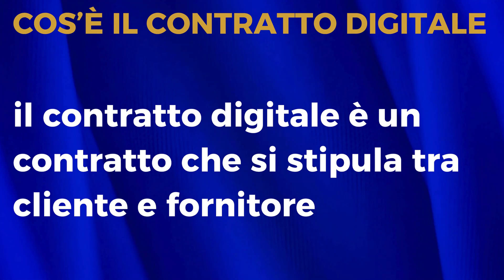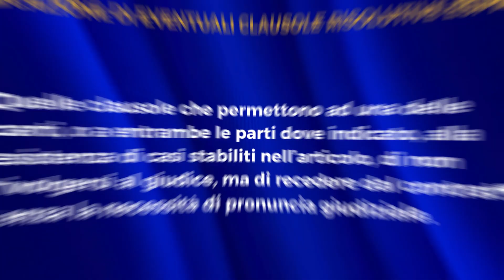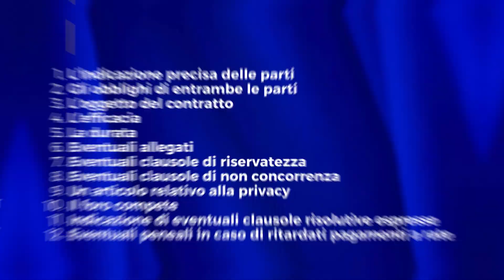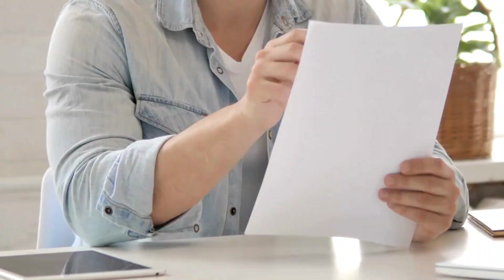Contratti Digitali: Guida Completa su Cosa Sono, Quando Servono e Come Firmarli | Tutorial Legale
Avv. Oreste Maria Petrillo - L'esperto di contrattualistica e tematiche digital. Dal 2013 il legal partner dei grandi marketer, formatori e imprenditori del web

Scopri tutto ciò che c'è da sapere sui contratti digitali in questo video esaustivo. Rispondiamo alle domande più frequenti su cosa sono i contratti digitali, quando sono necessari e come devono essere firmati per avere validità legale. Non confondere i contratti digitali con gli Smart Contract! In questa guida spieghiamo:

- Definizione di Contratto Digitale: Cos'è e a chi serve.
- Importanza nei Business: Perché sono fondamentali nei rapporti B2C e B2B.
- Elementi Chiave di un Contratto Digitale: Obblighi, oggetto, durata, clausole di riservatezza e non concorrenza, penali e altro.
- Processo di Firma Digitale: Come firmare, conservare e validare i contratti digitali in modo sicuro.
- Strumenti di Firma Digitale: Come utilizzare i software di firma digitale per garantire validità legale.

Segui il video per una comprensione approfondita e per sapere come proteggere il tuo business con contratti digitali solidi.

Capitoli:
00:00 - Introduzione ai Contratti Digitali
00:15 - Differenza tra Contratti Digitali e Smart Contract
00:35 - Cosa sono i Contratti Digitali
01:03 - Elementi Essenziali di un Contratto Digitale
02:08 - Importanza dei Contratti nel B2C e B2B
02:44 - Validità e Conservazione della Firma Digitale
03:55 - Utilizzo dei Software di Firma Digitale
04:46 - Conclusione e Invito all'Azione

Guarda il video completo per approfondire ogni aspetto dei contratti digitali e assicurarti che il tuo business sia sempre protetto!